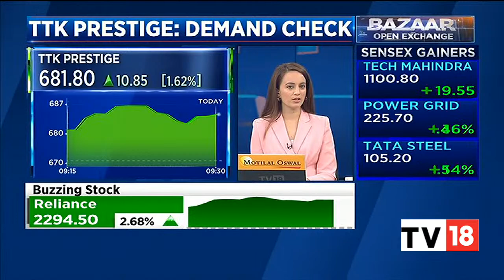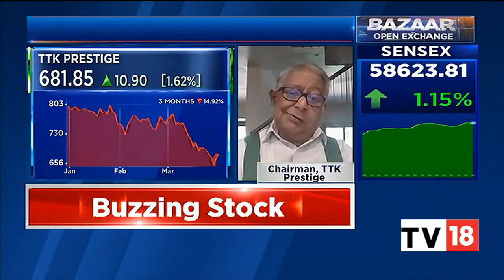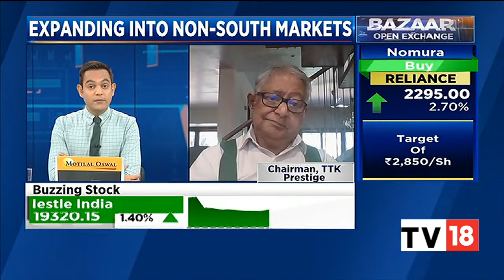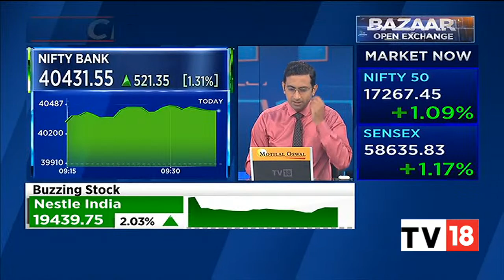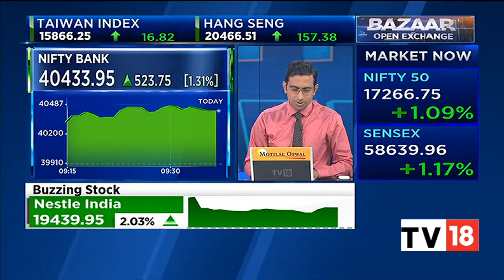TTK Prestige's T.T. Jagannathan Exclusive On The Firm's Demand Check & FY24 Guidance | CNBC-TV18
In an exclusive conversation with CNBC-TV18, T.T. Jagannathan, Chairman, TTK Prestige, speaks on

n18oc_business